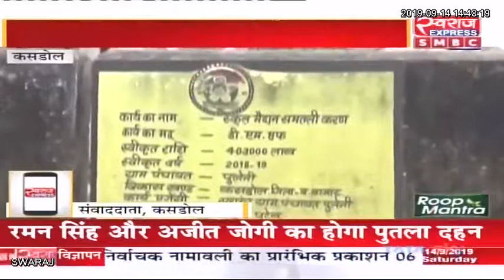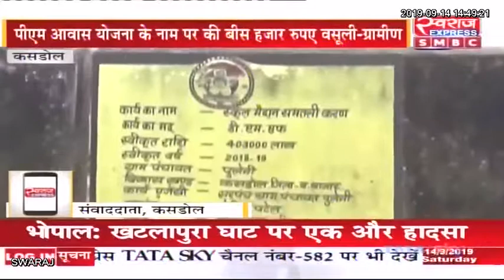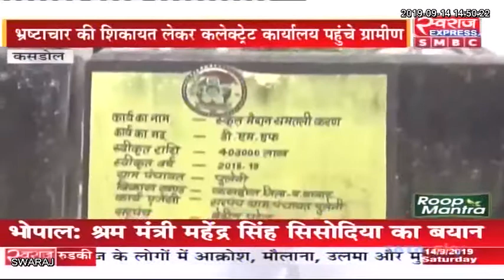BalodaBazar News CG: Pradhan Mantri Awas Yojana के नाम पर ग्रामीणों से वसूली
Indian National Congress - Chhattisgarh Bjp Chhattisgarh Balodabazar Police - Chhattisgarh Baloda Bazar District Pradhan Mantri Awas Yojana - Urban, Government of India